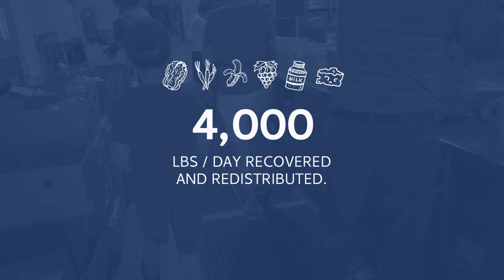Food Rescue Project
A collaboration of the Victoria Foundation, the Rotary Clubs of Greater Victoria, the Food Share Network and Thrifty Foods, the Food Rescue project recovers and redistributes fresh food from grocery stores to food insecure communities in Greater Victoria.